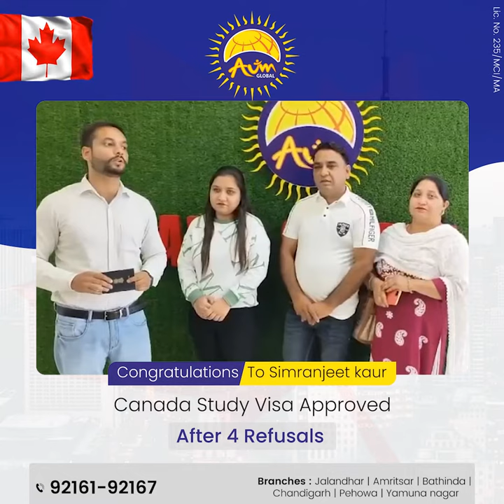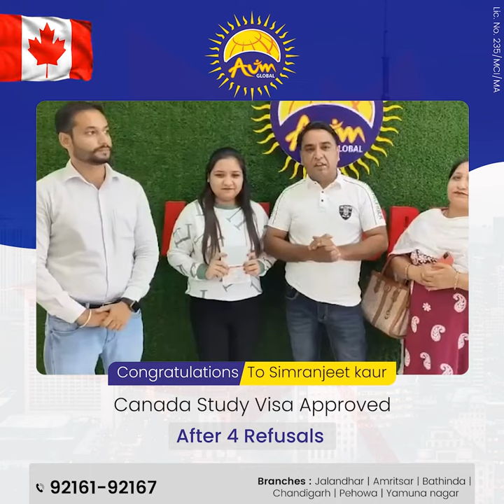Simranjeet Kaur Canada Study Visa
ਇੱਕ ਹੋਰ ਸੁਪਨੇ ਨੂੰ ਉਡਾਣ ਦਿੱਤੀ Aum Global ਦੀ Expert ਅਤੇ Dedicated team ਨੇ ✈️✈️

🇨🇦🇨🇦Congratulations to Simranjeet Kaur for getting Canada Study Visa🇨🇦🇨🇦

✔12th Arts ✔2019 Passout ✔58% Marks ✔PTE Overall 64 ✔4 Refusals

Aum Global ਰਾਹੀਂ ਤੁਹਾਡਾ ਵੀ ਇਹਨਾਂ ਵਾਂਗ ਵਿਦੇਸ਼ 🇦🇺🇨🇦🇺🇸🇳🇿🇬🇧 ਜਾਣ ਦਾ ਸੁਪਨਾ ਹੋਵੇਗਾ ਸਾਕਾਰ ❗

📍 Branches : Jalandhar, Amritsar, Chandigarh, Bathinda, Pehowa, Yamuna Nagar, Melbourne, Canada